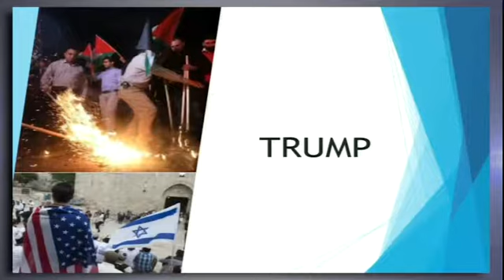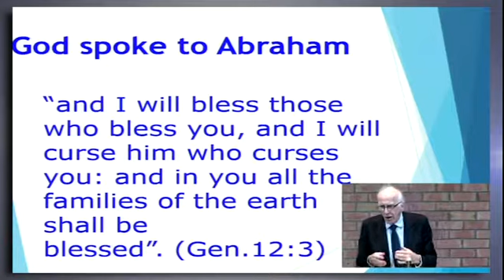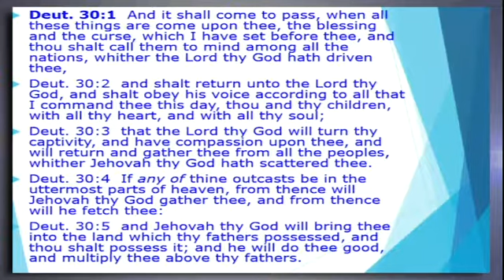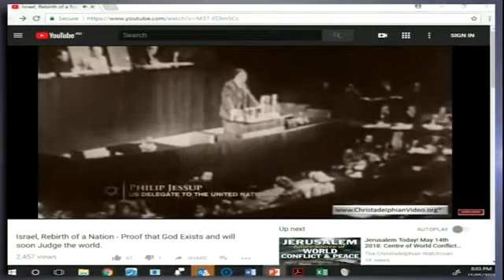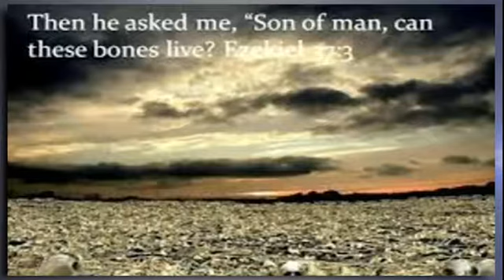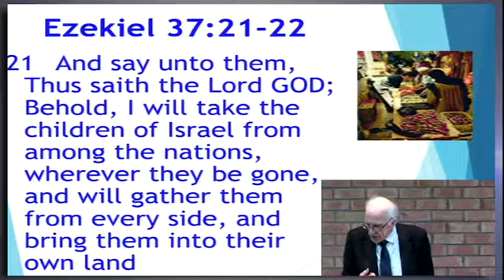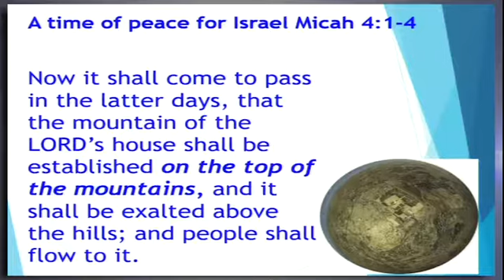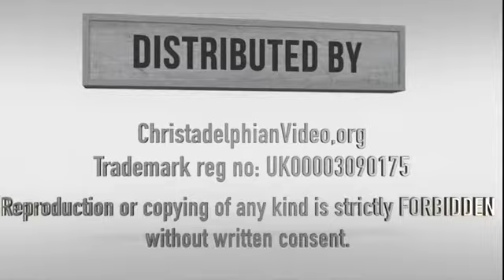Special Seminar 15th May 2018 B Gurd Israel's 70th Anniversary mp4